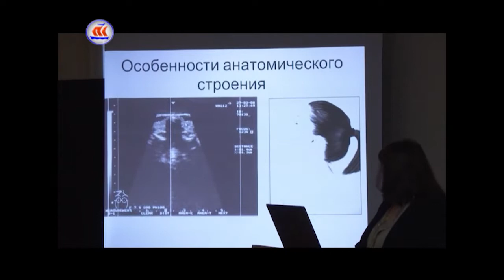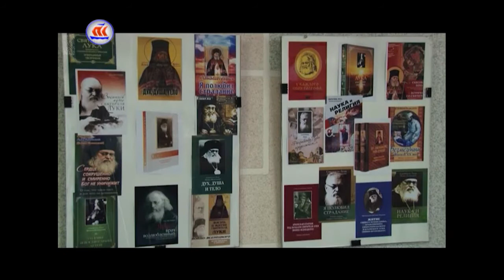21.05.2017 Войноясенецкие чтения в Котласе